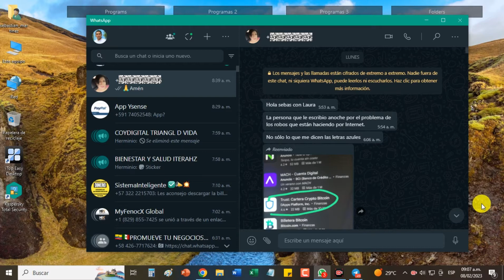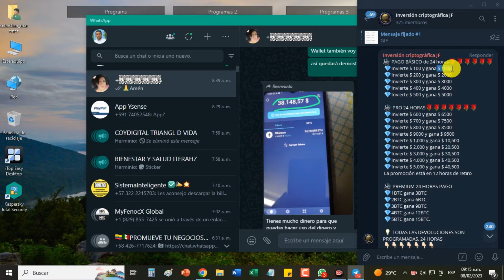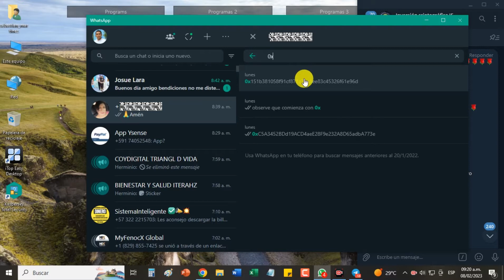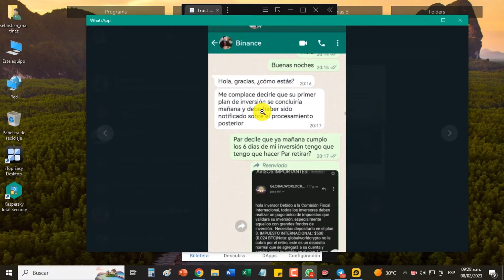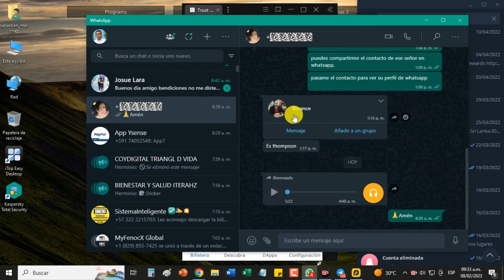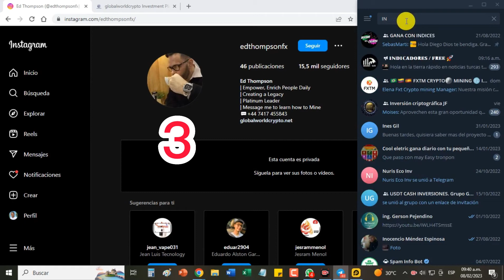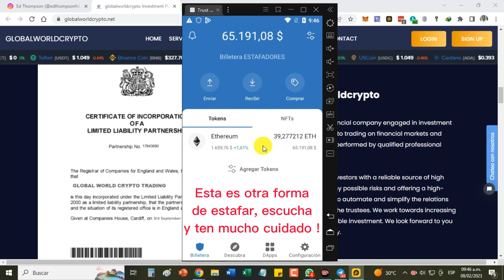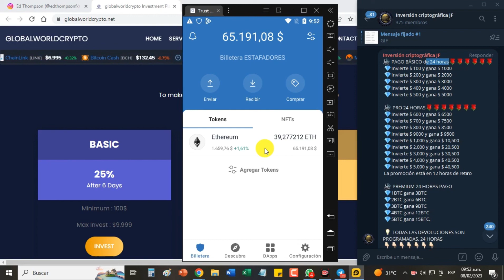SIGUEN LAS ESTAFAS EN TRUST WALLET (Identifica el patrón que están utilizando)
Siguen las estafas utilizando Trust Wallet.
Las personas que están cayendo en la trampa son personas novatas, personas que están comenzando a incursionar en el mundo de los negocios por Internet, persona que no saben mucho el tema de las cryptomoendas y utilización de billeteras inteligentes.

En esta oportunidad te muestro la forma que los estafadores utilizaron para estafar a una dama de Chile.

También te explico las diversas formas de como ellos están estafando, para que de esta manera tú puedas identificar el patrón de estafa que están utilizando y caigas en ellas.

🌐 🔔 SI ME QUIERES AGRADECER 🔔🌐
║🔴 ¡ SI ME QUIERES AGRADECER AÚN MÁS ! 🔴
ENTONCES PUEDES INVITARME A UN CAFÉ:
✔️ Envía por Binance a Cuenta Fondos:
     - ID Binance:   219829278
También puedes hacerlo a cualquiera de estas direcciones:
✔️-  USDT (Red Tron - TRC20)
TVtQruq7GPd8gBiem6SEvErBUdyvYqeL18
✔️-  USDT (Red Polygon-Matic)
0x4eb925cb8080cdafcde8cce024b6034bd1f6b888